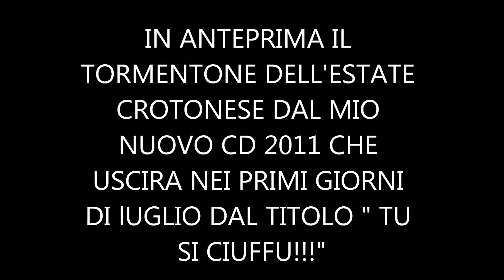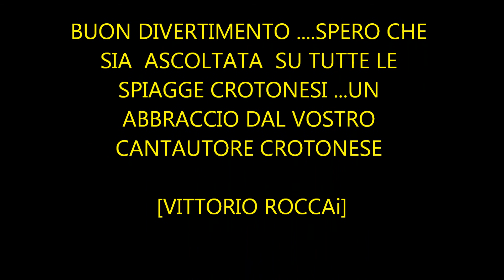TU SI CIUFFU VIDEO TESTO E MUSICA VITTORIO ROCCA